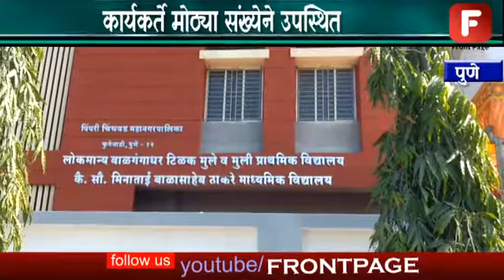गिरीश बापट यांच्या हस्ते महानगर पालिकेच्या शाळेचे उदघाटन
पिंपरी-चिंचवड महापालिकेच्या वतीने बांधण्यात आलेल्या फुगेवाडी येथील लोकमान्य बाळ गंगाधार टिळक प्राथमिक विद्यालय आणि कैलासवासी मीनाताई बाळासाहेब ठाकरे माध्यमिक विद्यालयाच्या इमारतीचे  उद्‌घाटन पुण्याचे पालक मंत्री गिरीश बापट यांच्या हस्ते झाले.परंतु  नियोजनात राष्ट्रवादीच्या स्थानिक तीन नगरसेवकांना विश्वासात न घेतल्याने त्याच्या निषेधार्थ पालकमंत्र्यांच्या हस्ते होणारे इमारतीचे उद्घाटन  राष्ट्रवादी काँग्रेसने बुधवारी सायंकाळी पाच वाजताच उरकून टाकलय.